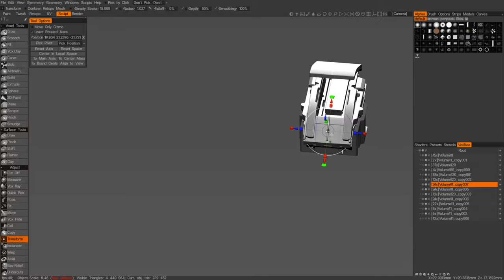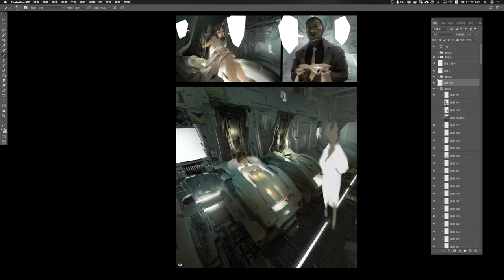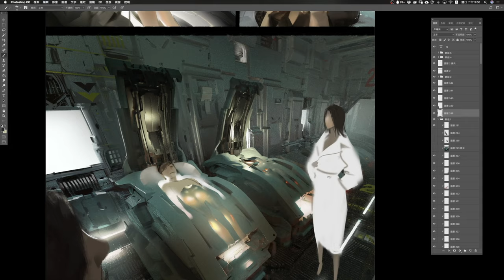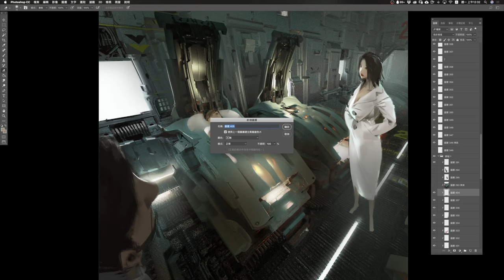The making of PARKING LOT by EVAN LEE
Want to enjoy the PARKING LOT comic for free? Just click it